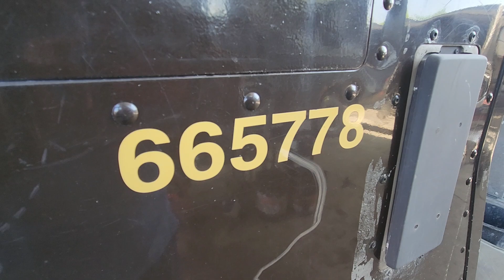(P-47947) 2006 Mercedes MBE 900 ENGINE ASSEMBLY-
Description
(Used) 2006 Mercedes MBE 900, ENGINE ASSEMBLY-
Family Number: 6MBXH4.25DJA,
Displacement: 4.3L,
Horsepower: 170,
ESN: TBD,
ECS: TC, ECM, CAC, EGR,